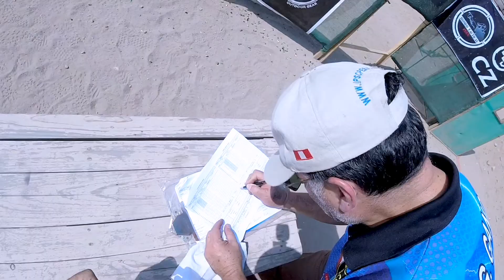Tiro Practico Lima 2022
PCC DIVISION